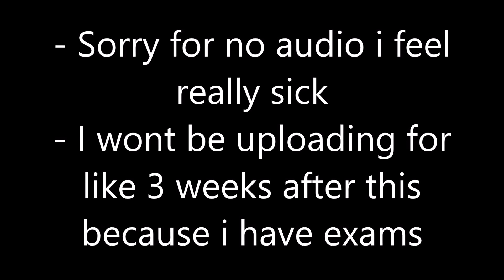GTA 5 ONLINE *DOPE MODDED OUTFIT!* USING CLOTHING GLITCHES 1.39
I do not promote the use of this glitch, once the glitch is patched the video will be removed. I only post GTA 5 Glitches so Rockstar/Take2Games can patch the glitch.